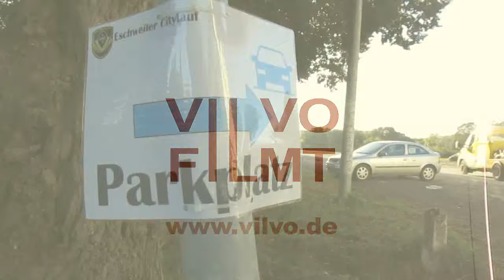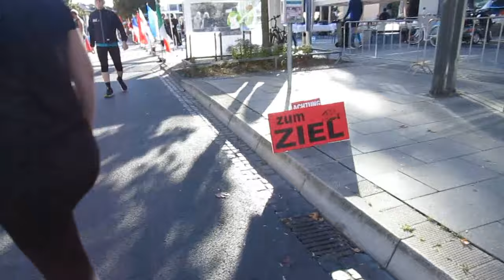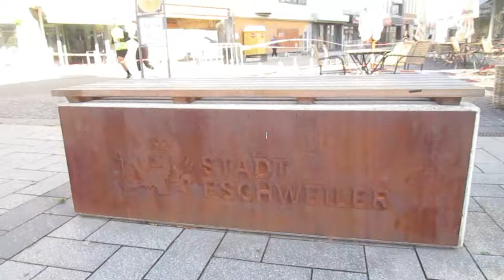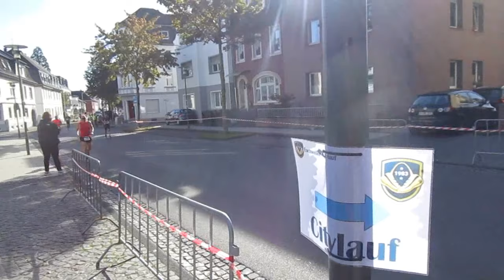29.09.2024 - Eschweiler Citylauf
derVilvo schaut sich bei der Premiere in der Eschweiler Innenstadt um.

02:43 - 5 Km
15:26 - 10 Km